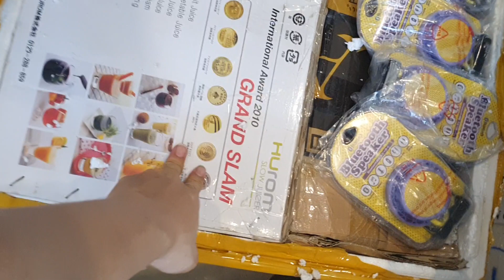về rất nhiều nồi áp xuất. bếp từ, bàn ủi, bình thủy, sinh tố không biết đủ phục vụ các bác ko ạ.